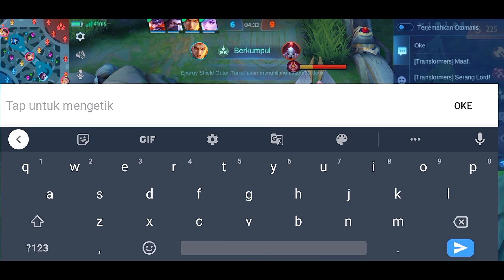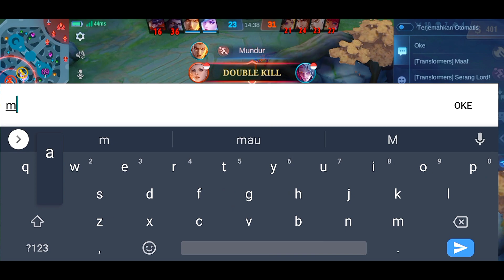ARLOTT CARA COMBO SKILL 2 VS 4 HERO!!!! BEST BUILD ARLOTT TOP 1 GLOBAL 2023‼️BUILD TERSAKIT ARLOTT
ARLOTT COMBO SKILL VS 4! BEST BUILD ARLOTT TOP 1 GLOBAL 2023‼️

tagh
arlott new hero,
arlott gameplay,
arlott trailer,
arlott rilis,
arlott release date,
arlott story,
arlott vs lancelot,
arlott vs martis,
arlott build,
arlott build and emblem 2022,
arlott best build 2022,
arlott buff,
arlott build 2022,
arlott best build,
arlott build and emblem,
arlott betosky,
build arlott,
bocoran hero arlott,
build hero arlott,
beli hero arlott,
backstory arlott,
best build for arlott,
review hero baru arlott,
kisah hero baru arlott,
arlott cinematic,
arlott combo,
arlott comic,
arlott channel,
arlott cinematic trailer,
arlott comic mlbb,
arlott counter,
arlott komik mlbb,
arlott comic mobile legends,
cerita hero arlott,
cerita arlott mlbb,
cara main arlott,
combo hero arlott,
counter arlott,
cara main hero baru arlott,
counter hero arlott,
cara dapat hero arlott,
arlott dialogue,
arlott dash,
arlott dan mila,
arlott date release,
arlott date,
arlott vs dyrroth,
dyrroth vs arlott,
arlott exe,
arlott emblem,
arlott exp,
arlott emblem set,
arlott explain,
emblem arlott